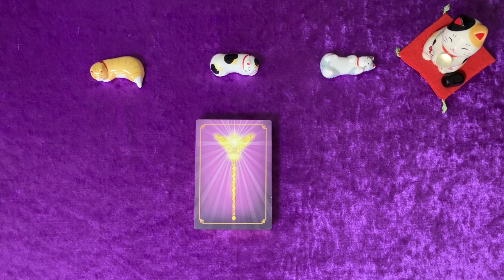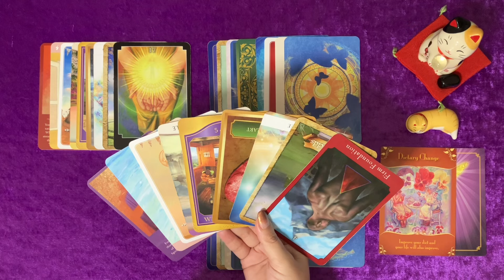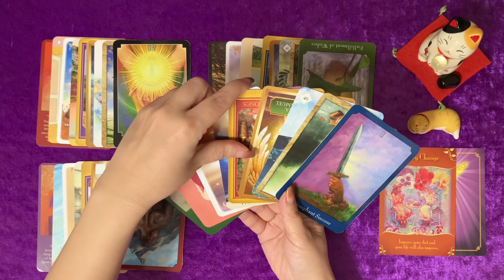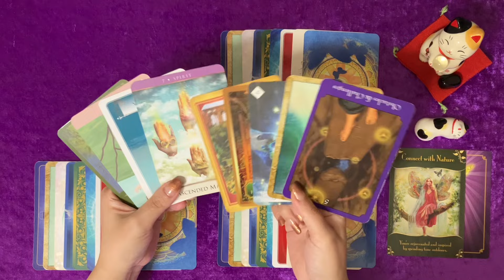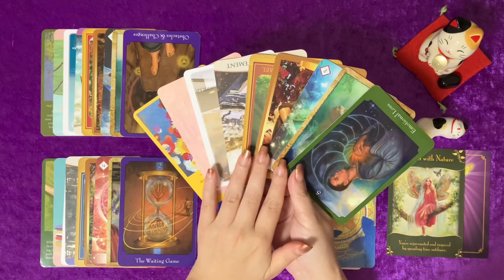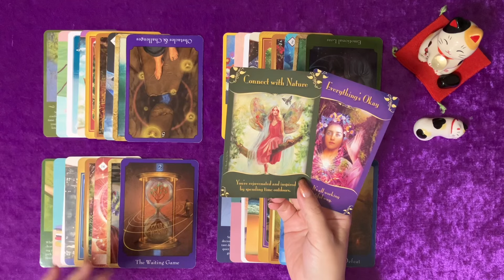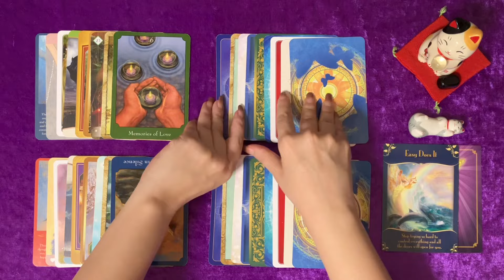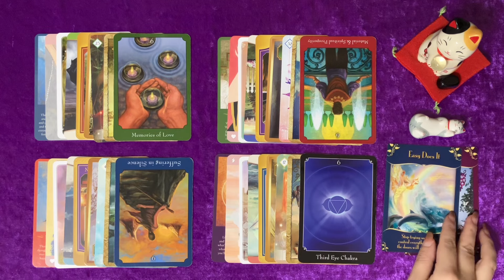あなたを縛るものからの✨解放✨【深掘りリーディング】あなたは自由な存在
【Enishi Room】へようこそ🎀

今回は【深掘りリーディング】
あなたを縛るものとは？
無意識にあなたを縛っているものからの解放についてリーディングしてみたした✨

あなたは自由な存在であり、変幻自在なのです

ぜひ縛りから解放し羽ばたける、そのヒントになればと思います✨

あなたを
縛るものからの
解放

《内因的な要素（思考・性格）》
《外因的な要素（家族・環境）》
《恋愛》
《仕事》

✨選択肢→ 2:22

✨A → 3:12

✨B → 43:54

✨C → 1:22:21

【個人鑑定の受付はこちら】

YouTubeとは違うオリジナルリーディングで鑑定します🍀
個別リーディング講座もやってます🍀

【使用しているカード】

サイキックタロットオラクルカード
ザ・マップオラクルカード
オラクルオブザセブンエナジー
エナジーオラクルカード
アカシックタロット
クォンタムオラクル
ウィズダムオラクルカード
スピリットメッセージオラクルカード
ラブオラクル
マジカルフェアリーオラクルカード